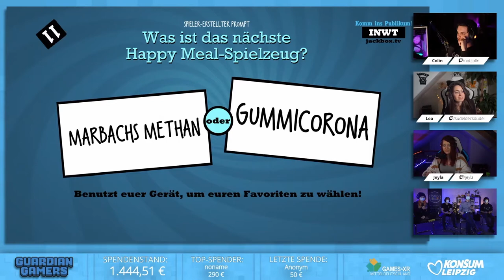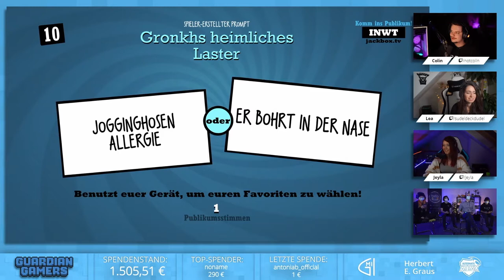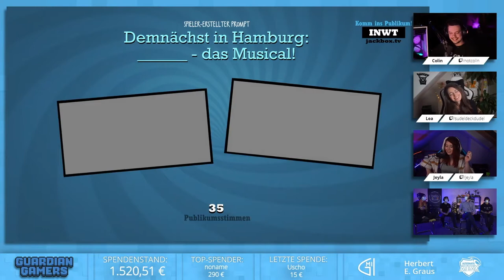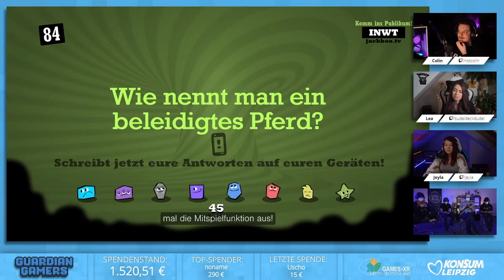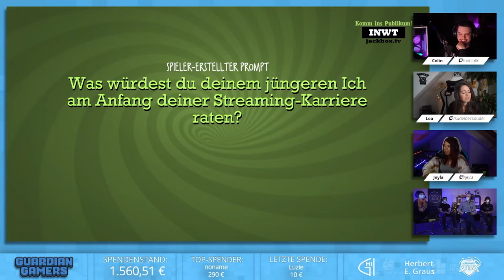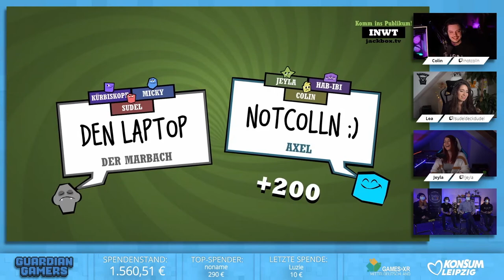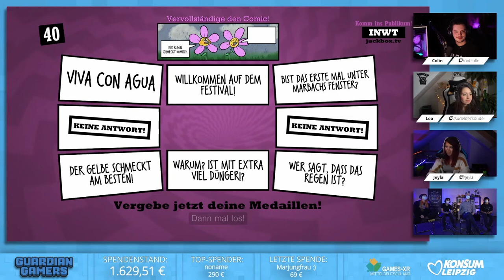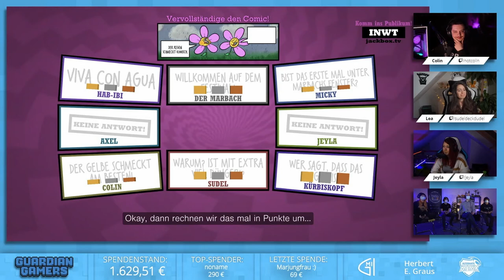Jackbox Quiplash | NotColln vs. Jeyla vs. Sudeldeckdudel vs. Alex Marbach | Guardian Gamers I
Humor ist ja bekanntlich subjektiv. Sobald man aber eine gewisse Niveau-Grenze unterschreitet, wird es für den Großteil der Weltbevölkerung kritisch. Nicht aber für unseren Chaos-Haufen.

NotColln, Jayla, Sudeldeckdudel, oder Alex: Wer wird wohl den Sieg mit nach Hause nehmen? Schaut euch jetzt die gesamte Runde Jackbox Quiplash in voller Länge an.

Seid beim nächsten Mal mit dabei, wenn Guardian Gamers am 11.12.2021 in die zweite Runde startet!